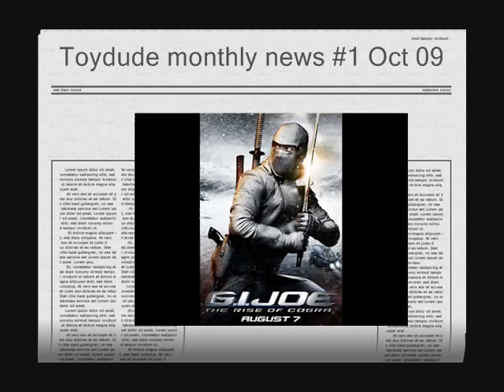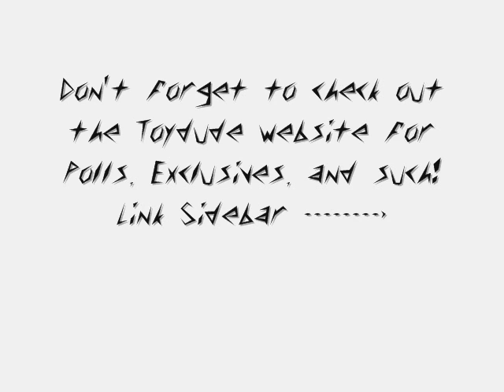News #1: G.I. Joe the Rise of Cobra - Wave 5 Figures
I hope You guys enjoy and learn about new things in the Action Figure World!

Please leave feedback! I need feedback!

Any Requests? Well if so, ask.